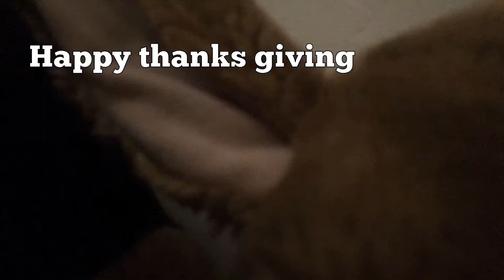THNAKSK GIVING ??!!?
Happy thanks giving every body!